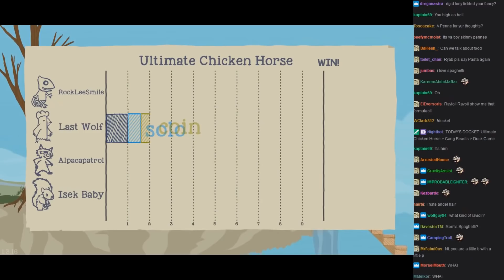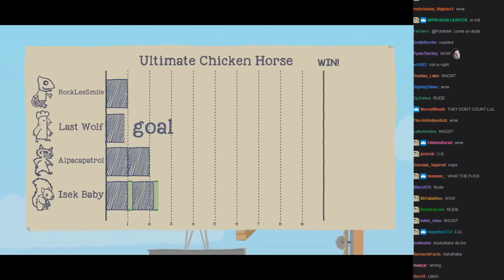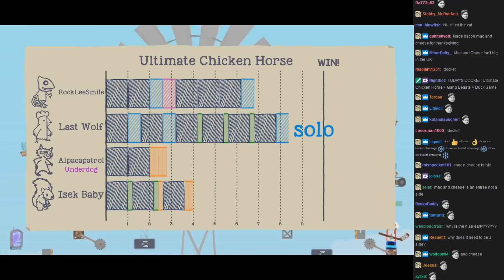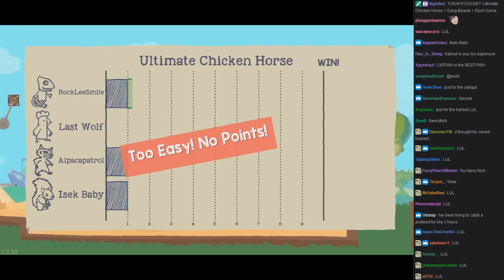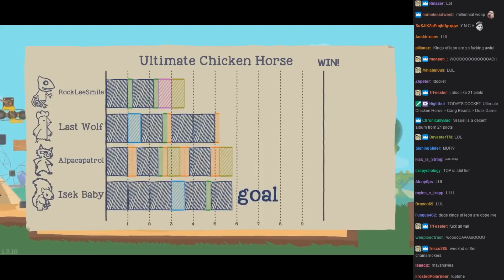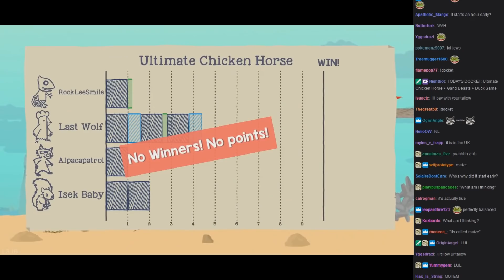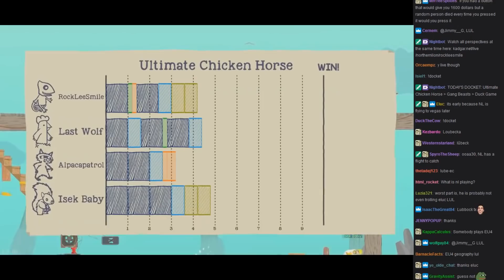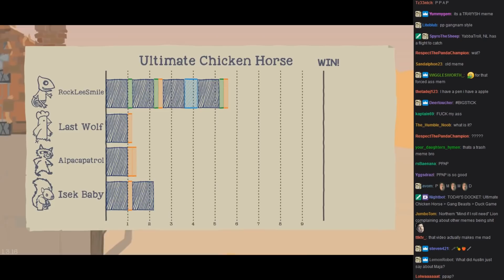[NLSS - UCH #54] November 30, 2016 - Culture Foods